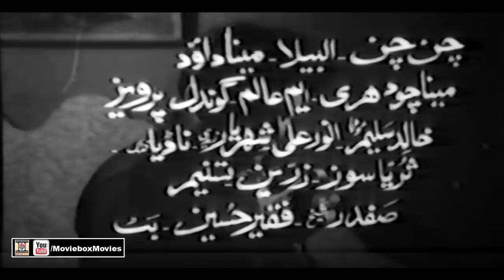SHARABI (1973) - HABIB, NAGHMA, SANTOSH, ALI EJAZ - OFFICIAL PAKISTANI MOVIE